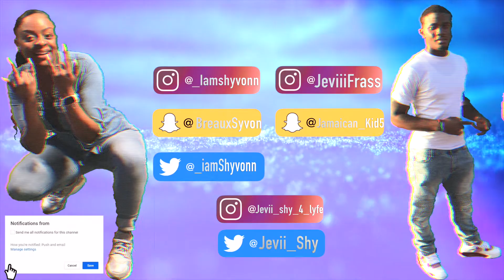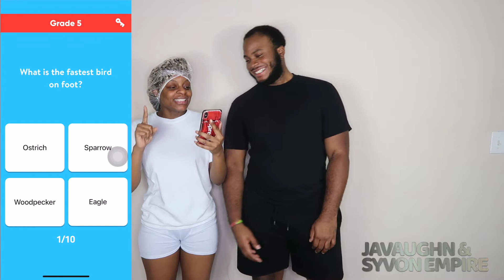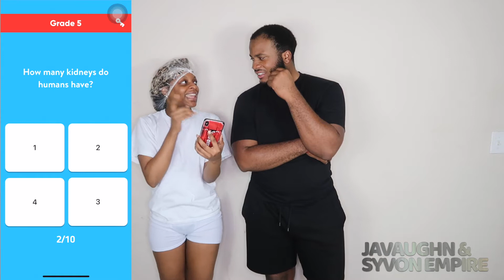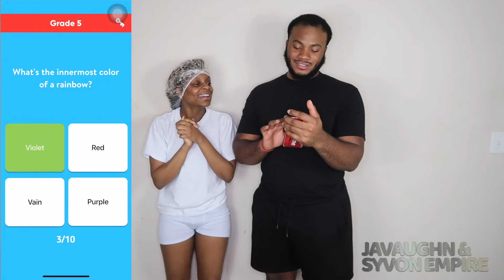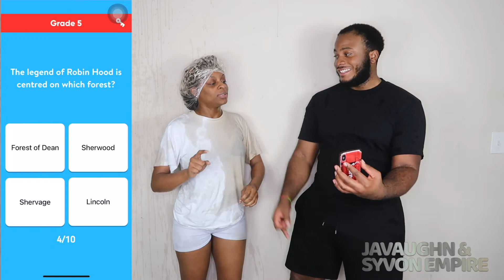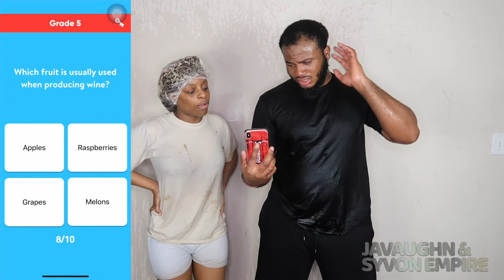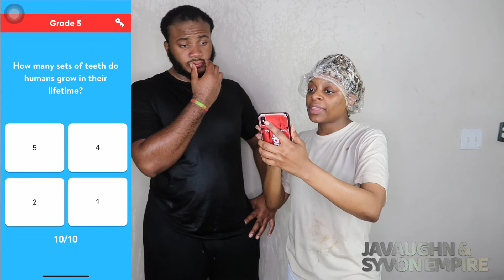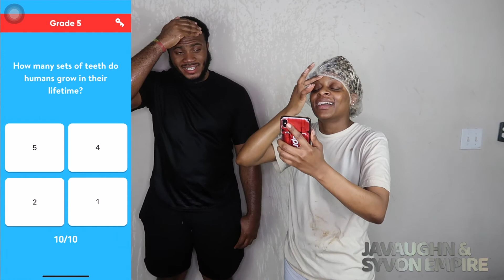ARE YOU SMARTER THAN A 5TH GRADER | LOSER GETS COCA COLA WITH MENTOS TO THE FACE EDITION MUST WATCH🤣